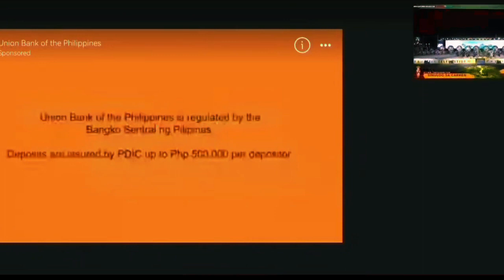Congratulations! Grand Champion - Tribu Pundok Masadyaon Toledo City - FI Category Sinulog sa Carmen